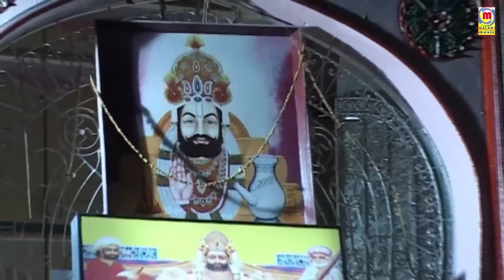Ramdevji के प्रसिद्ध भजन Prakash Mali की मधुर आवाज में | NonStop Baba Ramdevji Song | Marwadi Bhajan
☛ Song : NonStop Baba Ramdevji Bhajan
1) The Toraniye Aaine - थे तो तोरणिये आईने
2) Hath Jod Araj Karu - हाथ जोड़ अरज करू
3) GHODALIYO - घोड़लियो
4) Khamma Khamma - खम्मा खम्मा
5) Sugna Ne Begi Begi Lavo - सुगना ने बेगी बेगी लावो
☛ Singer : Prakash Mali
☛ Music Label : Malani Music
☛ Category : Devotional
☛ Sub Category : Baba Ramdevji
☛ DIGITAL PARTNER : RDC MEDIA PVT LTD